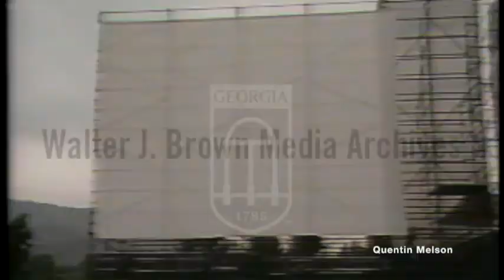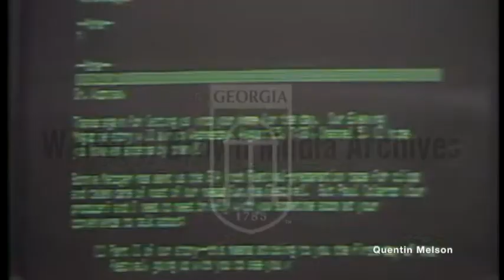Steve Wozniak Interview on His Upcoming US Festival (September 4, 1982)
Voiceover: the US Festival, a music festival designed to revive the spirit of Woodstock, to be held in the mountains east of Los Angeles by Apple co-founder Steve Wozniak. Extensive footage of Woodstock in 1969, followed by aerial daytime footage of the 57-acre outdoor bowl where the US Festival will be held and nighttime footage with light shows. Brief footage of Tom Petty, the Police, Fleetwood Mac, Talking Heads, and Pat Benatar. Extensive footage of the stage, concertgoers, and performers from various angles, followed by footage of the technology fair, showing the latest in computers and electronics. Extensive footage of Steve Wozniak using an Apple computer and playing video games. Wozniak tells reporter (off camera) that this festival is very risky financially and he doesn’t know yet if he will make money or break even. Concert promoter Bill Graham tells off-camera reporter that all Wozniak really wanted to do was throw a party for his friends.
Reporter: Rose, Judd ABC News

The US Festival (US pronounced like the pronoun, not as initials) was the name of two early 1980s music and culture festivals in southern California, held sixty miles (100 km) east of Los Angeles, near San Bernardino.

Steve Wozniak, cofounder of Apple and creator of the Apple I and Apple II personal computers, believed that the 1970s were the "Me" generation.[6] He intended the US Festivals, with Bill Graham's participation, to encourage the 1980s to be more community-oriented and combine technology with rock music.[7] The first was held Labor Day weekend in September 1982,[3] and the second was less than nine months later, over Memorial Day weekend in May 1983.[4][8]

Wozniak paid for the bulldozing and construction[9] of a new open-air field venue as well as the construction of an enormous state-of-the-art temporary stage at Glen Helen Regional Park near Devore, San Bernardino, California, just south of the junction of Interstates 15 and 215.[10] (This site was later to become home to Blockbuster Pavilion—now Glen Helen Amphitheater—the largest amphitheatre in the United States as of 2007.)[citation needed] The festival stage has resided at Disneyland in Anaheim since 1985, and has operated under various names and functions as the Videopolis dance club, the Videopolis Theatre, and the Fantasyland Theater.[citation needed]

Labor Day Weekend, 1982[edit source]
The festival ran for three days in early September in 110 °F (43 °C) weather;[2][11] there were 36 arrests,[12] and a reported twelve drug overdoses.[12] One "associated" murder of a hitchhiker occurred the day after the event.[citation needed] The festival lost a reported $12 million,[13] and total attendance for the three days was about 400,000.[4] The price for a three-day ticket was $37.50 [3] (approximately $100 in 2021 money).

The US festival featured the first implementation of the U.S.-Soviet Space Bridge, a two-way satellite hookup between the United States and the Soviet Union.

Stephen Gary Wozniak (/ˈwɒzniæk/; born August 11, 1950), also known by his nickname "Woz", is an American electronics engineer, computer programmer, philanthropist, inventor, and technology entrepreneur. In 1976, with business partner Steve Jobs, he co-founded Apple Computer, which later became the world's largest technology company by revenue and the largest company in the world by market capitalization. Through his work at Apple in the 1970s and 1980s, he is widely recognized as one of the most prominent pioneers of the personal computer revolution.[3]

In 1975, Wozniak started developing the Apple I[4]: 150  into the computer that launched Apple when he and Jobs first began marketing it the following year. He primarily designed the Apple II, introduced in 1977, known as one of the first highly successful mass-produced microcomputers,[5] while Jobs oversaw the development of its foam-molded plastic case and early Apple employee Rod Holt developed its switching power supply.[6] With human–computer interface expert Jef Raskin, Wozniak had a major influence over the initial development of the original Apple Macintosh concepts from 1979 to 1981, when Jobs took over the project following Wozniak's brief departure from the company due to a traumatic airplane accident.[7][8] After permanently leaving Apple in 1985, Wozniak founded CL 9 and created the first programmable universal remote, released in 1987. He then pursued several other businesses and philanthropic ventures throughout his career, focusing largely on technology in K–12 schools.[8]

As of February 2020, Wozniak has remained an employee of Apple in a ceremonial capacity since stepping down in 1985.[9][10] In recent years, he has helped fund multiple entrepreneurial efforts dealing in areas such as telecommunications, flash memory, technology and pop culture conventions, ecology, satellites, technical education and more.